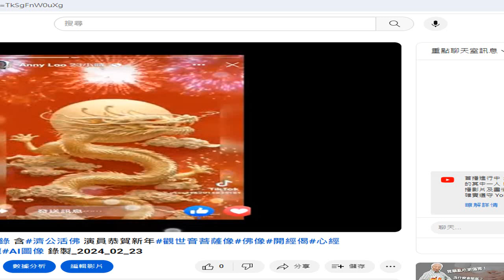心經 般若波羅蜜多咒 閩南語讀經 美圖 龍 AI圖像 錄製 2024 02 23